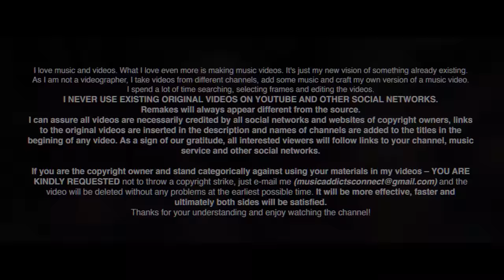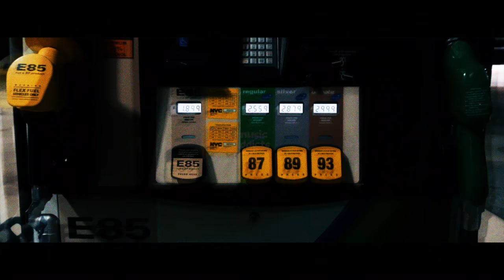Lil Toenail - PIPE DOWN (PROD. JOJI) | NISSAN GTR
- Free playlist for our people. Without ads and pictures. Only high quality music.

SUPPORT Lil Toenail
Purchase his music:

Lil Toenail - PIPE DOWN (PROD. JOJI)

FILMED BY:
1. Hardtuned

Car owner - ?

2. Rego Cam

3. Joseph Lupercio